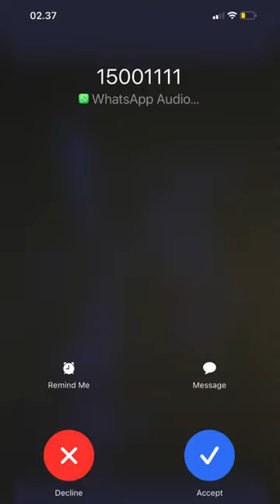Call center kok ngehubungin via WhatsApp? Minta kode OTP segala lagi. Fix PENIPUAN. Hati-hati yaaa!